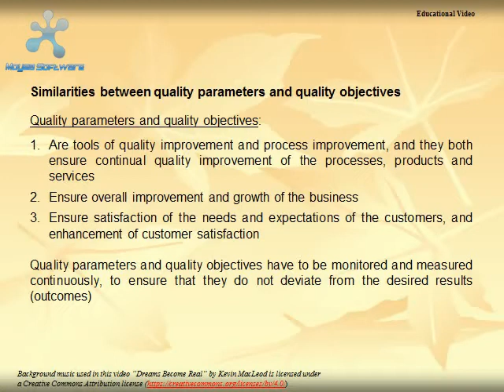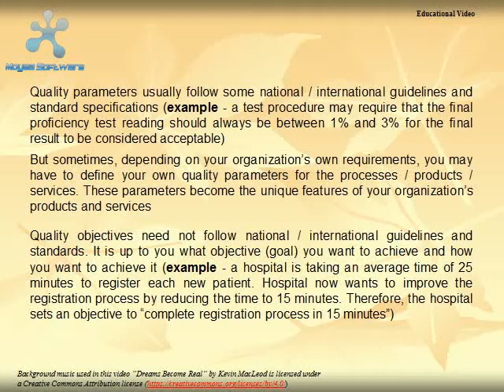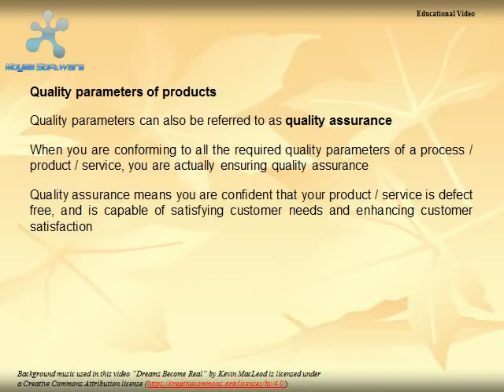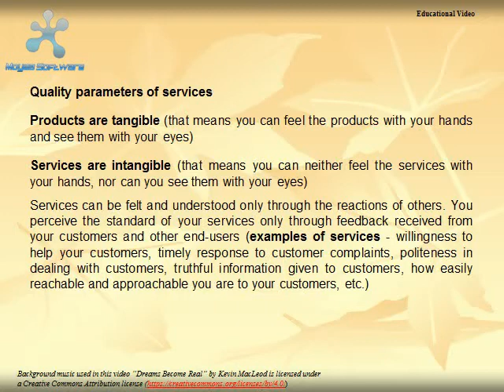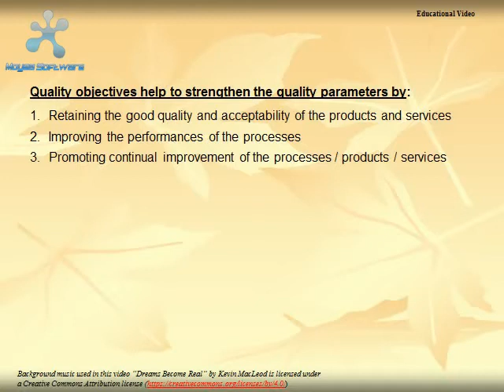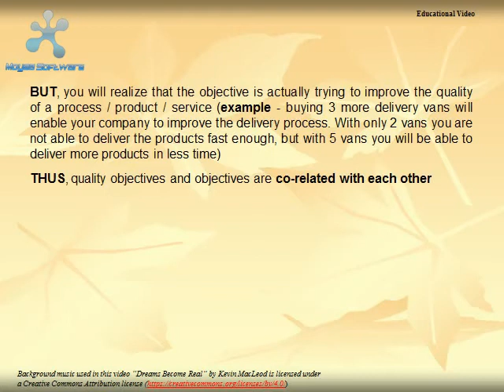Quality Parameters and Quality Objectives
Books on Amazon